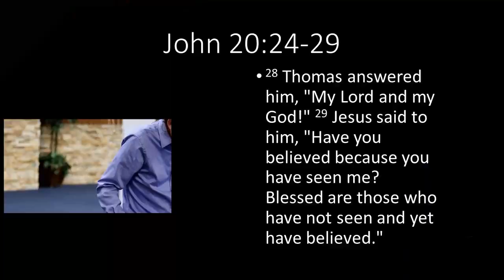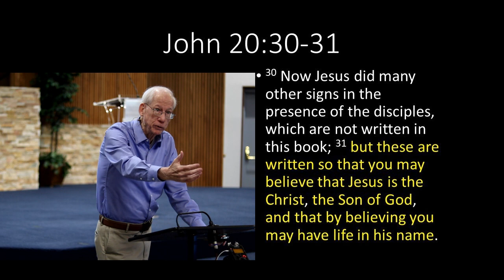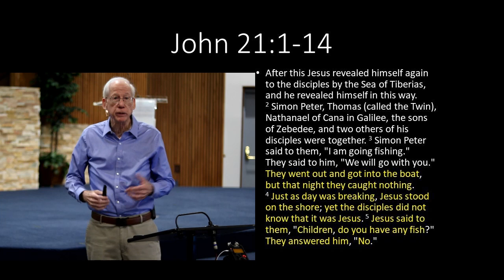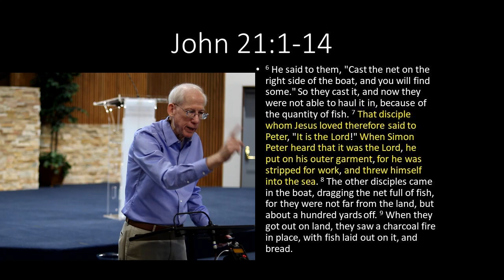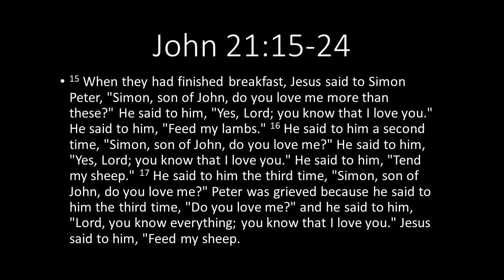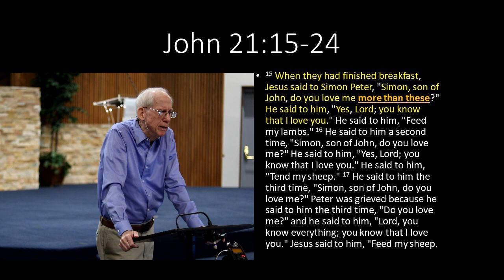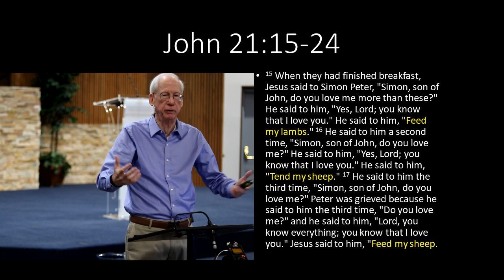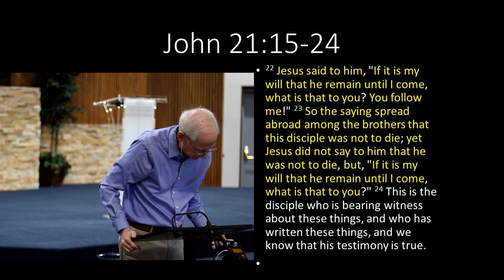John part 34